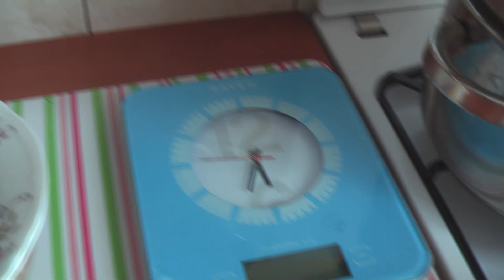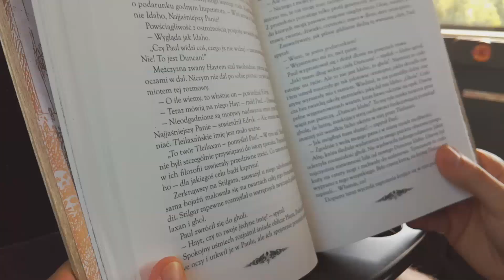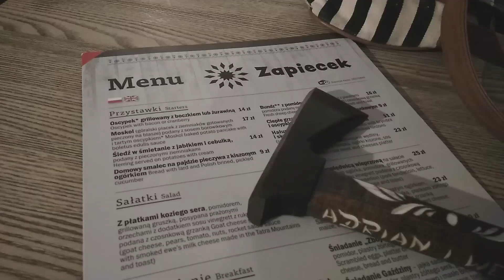Zakopane vlog ZNS - tydzień na walizkach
RABAT 5% dla was KOD:  adrian5

Jeeee! Vlog z Zakopanego oraz ogólnie majówki poza domem. Linki dałem z przyzwyczajenia, chociaż nie współpracuje obecnie z tymi sklepami. Niemniej zawsze będę je polecał i mam nadzieję, że kod zniżkowy dalej działa.

Bardzo dziękuję za pomoc firmie Brat, która wspomaga mnie swoimi ziołami, naturalnymi produktami spożywczymi oraz naturalnymi suplementami diety.